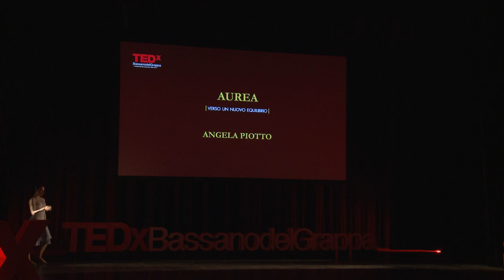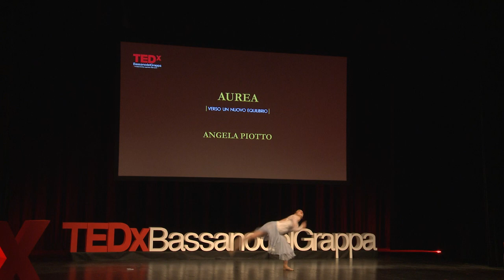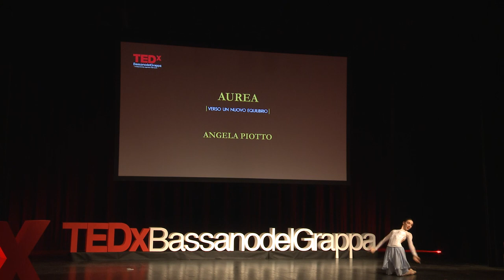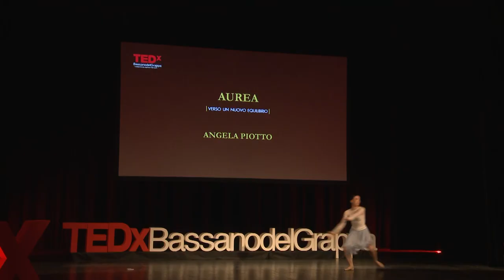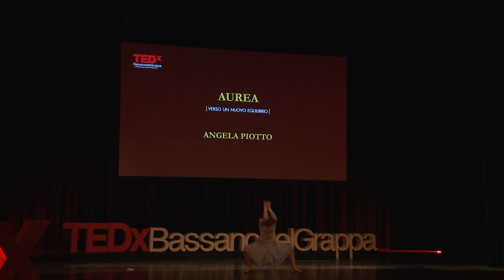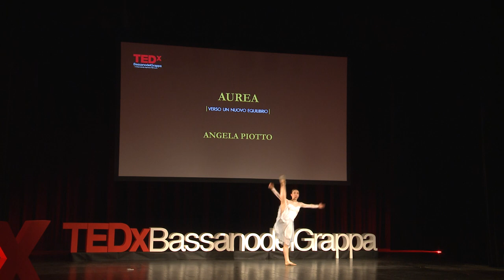The feather | Angela Piotto | TEDxBassanoDelGrappa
L’armonia delle linee, la perfetta capacità di occupare lo spazio, l’eleganza del movimento, la proporzione tra la parte e il tutto, il dialogo tra il gesto e il luogo.
Tutto questo è stato eccezionalmente portato in scena da Angela Piotto durante la seconda edizione di TEDxBassanodelGrappa.

 Pluri campionessa italiana ed europea Jazz, Show, Classico e vicecampionessa del mondo in Show Dance

Perché Angela è AUREA?
Sacrificio, passione e amore per la danza, una delle espressioni più nobili dell'essere umano. Danza è rapporto tra grandezze, proporzioni geometriche esteticamente ideali, uno spazio dove la realtà viene analizzata attraverso l’esigenza di trovare una perfezione nel caos, una libertà nei limiti. Angela ci racconterà la sua visione della realtà attraverso la sua performance. This talk was given at a TEDx event using the TED conference format but independently organized by a local community.